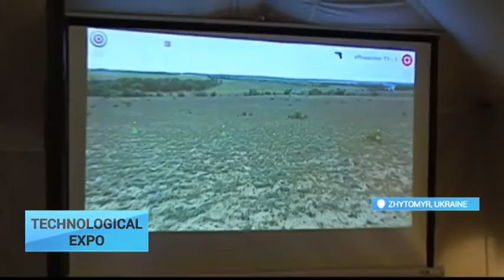Ukraine Students Present Drones at Tech Expo: Projects suited for military action, everyday life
Military drones, anti-crash systems and more. Ukrainian students presented their inventions for a technological exhibition in a northern city of Zhytomyr.

Expo's participants say their projects could help in the conflict zone as well as everyday life.

This unmanned flying vehicle is the creation of the students of the local Military College. They say the drone is much cheaper in production rather than foreign analogies.

Sergiy Overchuk, exposition participator: "Its speed is 80 kilometers, and it allows to film a video during the night."

In addition, the expo featured an anti-drone system, which can target vehicles based on sound. Two other students installed a sensor on a toy car. It automatically stops the machine if an obstacle is near. Creators say similar devices could also be set up on real vehicles, not only cars but buses and trains too.